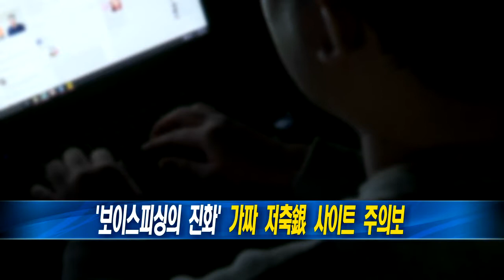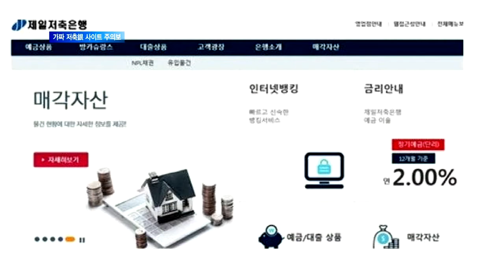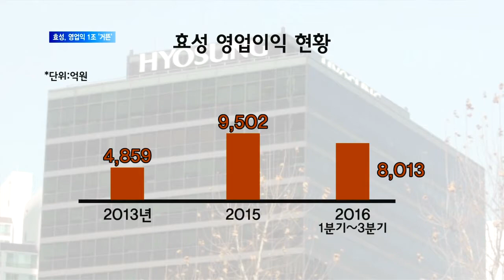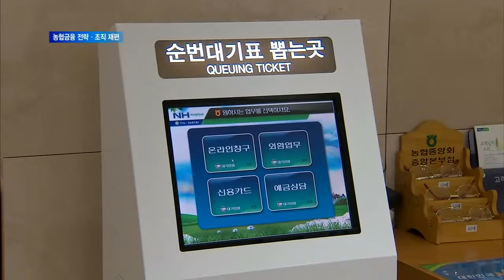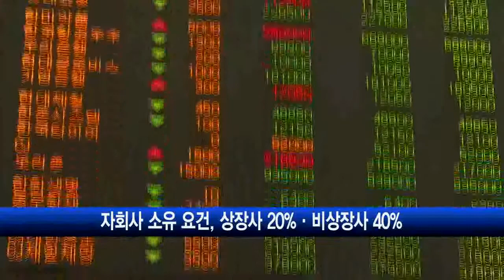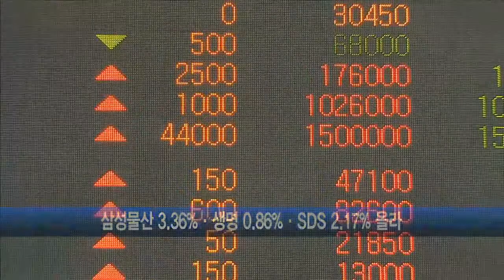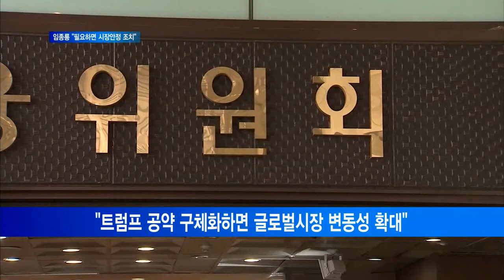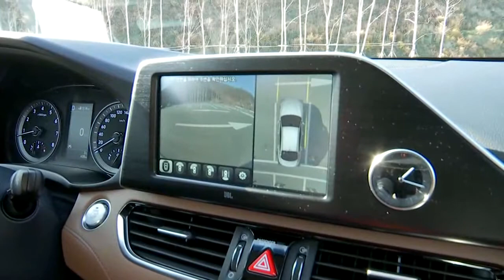20161128_SEN 경제현장_1924회